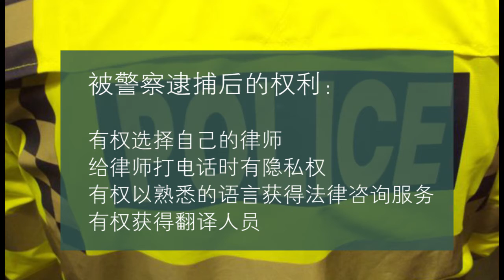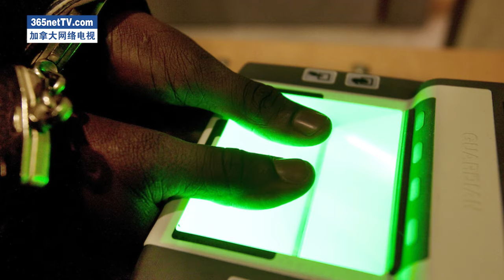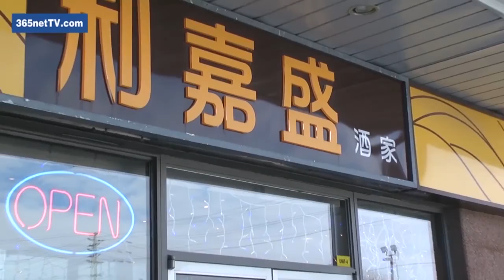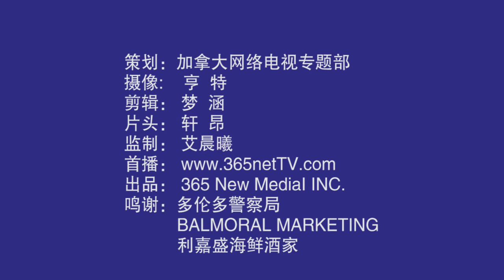《加拿大警察实录》第10集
被警察逮捕后的权益